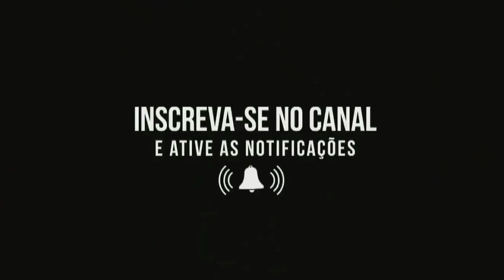CRISTIANO NEVES TEVE SEU CANAL EXCLUÍDO DO YOU TUBE. UM AMIGO DA ONÇA É O PRINCIPAL SUSPEITO.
Neste vídeo os fãs do cantor Cristiano Neves vão ficar surpresos com a última notícia do cantor. Cristiano teve seu canal deletado do you tube e o principal suspeito é um amigo que acabou deletando o canal ou segundo o cantor poderia ser o próprio you tube. O jornalista José Nildo da Canal JNTV esclarece tudo sobre este acontecimento.